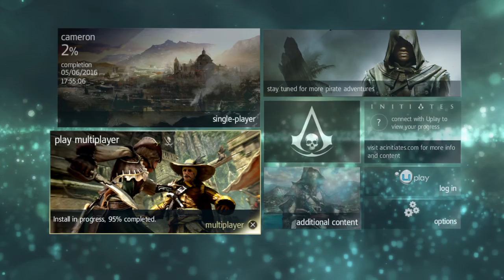Assassin's Creed® IV Black Flag_part 1